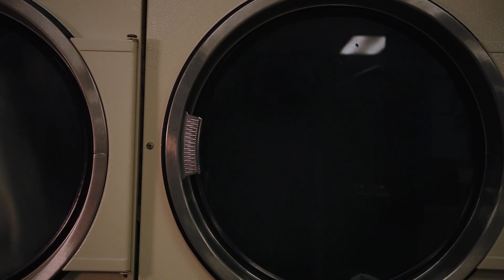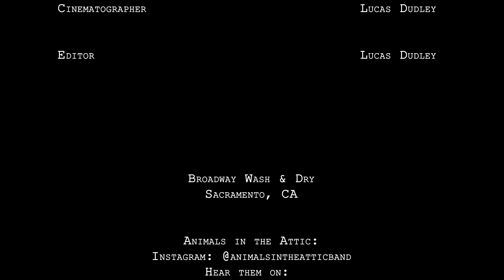Animals in the Attic - Up in the Air (Official Music Video)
Independent band from Sacramento, CA. Touring around the west coast in July.